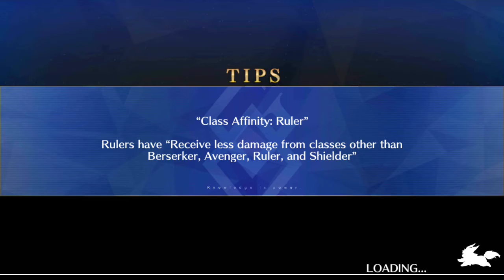[F/GO NA] Camelot (Part 27)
One more battle before the real thing...